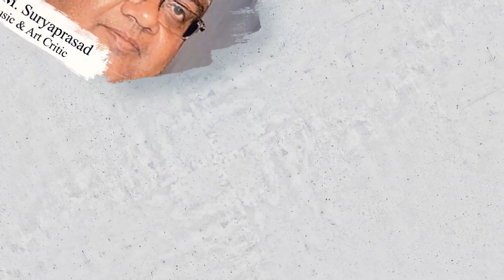Invitation to Pyramid Music Meditation Fest | Nov5th to 8th @Pyramid Valley International